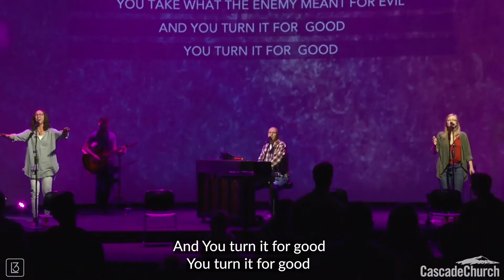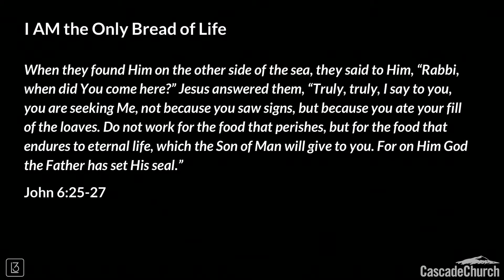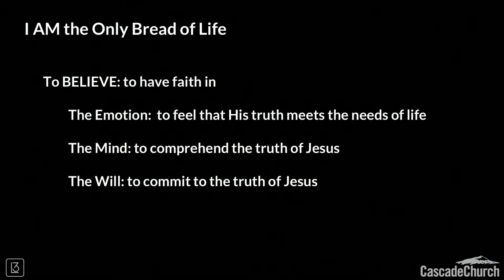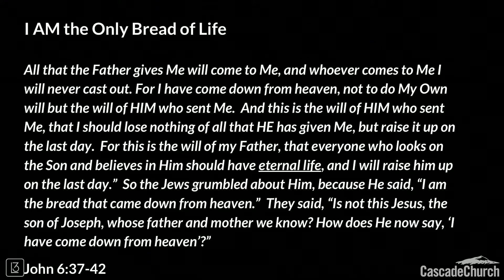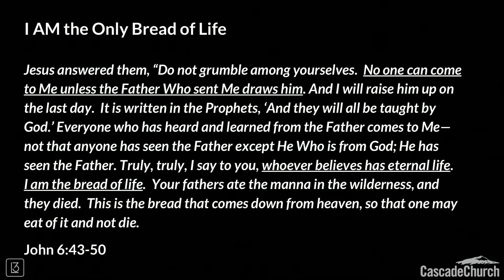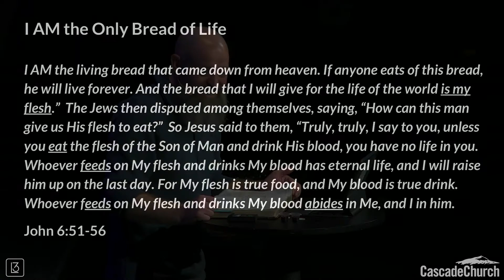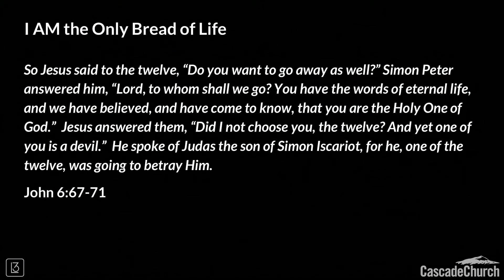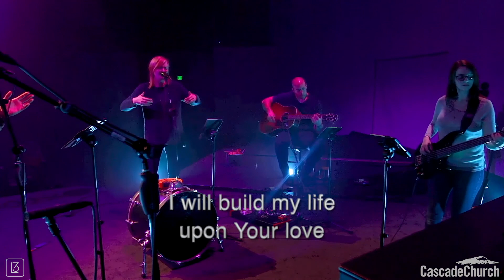January 16th, 2022 - I AM the Only Bread of Life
I AM the Only Bread of Life

At the end of John 6, we see Jesus make, what some could consider, the greatest leadership mistake of His ministry.  Just the day before, Jesus had over 10,000 Jews cheering for Him to be King.  On the next day, Jesus delivered His most offensive message that turned the majority of them away.  This doesn't seem to be the best choice when it comes to starting a movement.  Or was it?  Jesus made a very exclusive claim.  I AM your only source of satisfaction.  I AM your only source of salvation.  Will you come only to me?  Jesus is looking for followers that are desperate for Him.  How will you respond to His message?